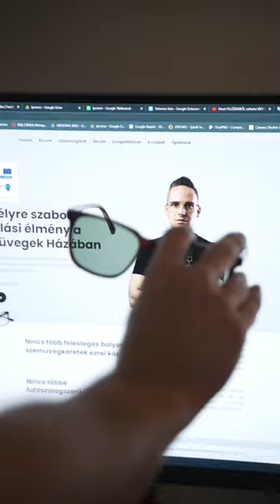Így VERHETNEK ÁT napszemüveg vásárláskor! 😱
A videóban megmutatom, hogyan ellenőrizheted, valóban polarizált-e a napszemüveg(ed)! 😎👍

Légy profi vásárló! 🤩🤝